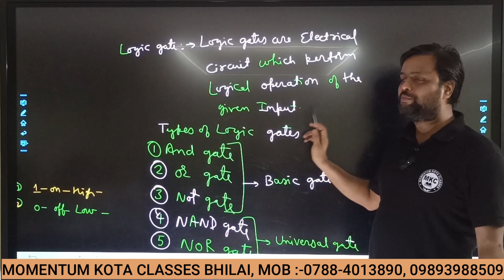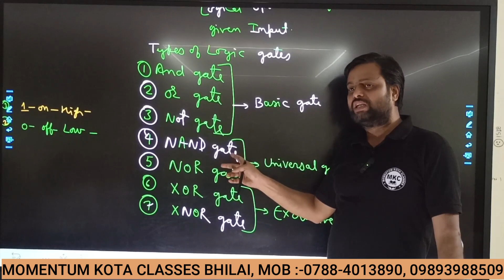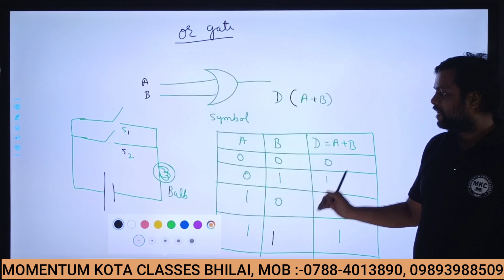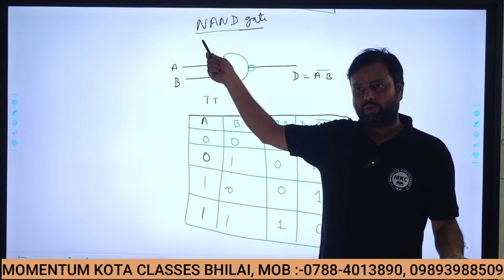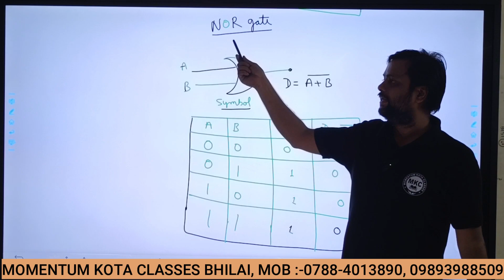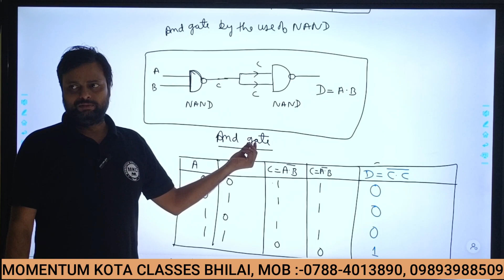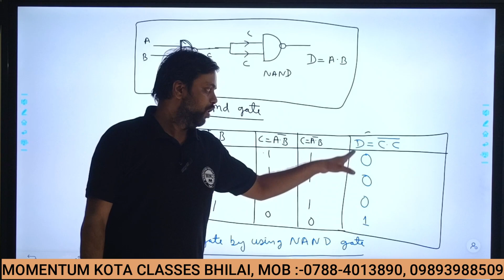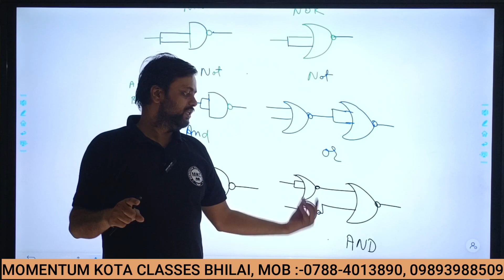NEET/JEE Physics (Logic Gate / Semi Conductor) Explain by RAVI Sir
🎯 PAT
🎯 CGPET
🎯 NTSE
🎯 Crash Course
🎯 Summer Course
🎯 Dropper Course
🎯 Regular Course